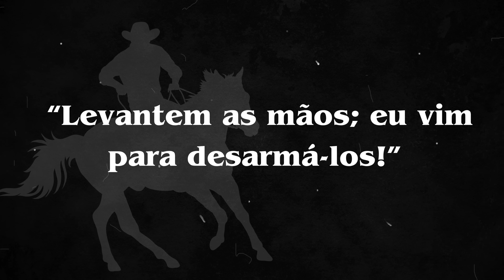O LENDÁRIO CONFRONTO OK CORRAL- VELHO OESTE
😀 Obrigado! Deixe seu comentário abaixo! Curta e Compartilhe!  e se aparecer a opção ( Hypar ) SE VOCÊ CLICAR FARÁ COM QUE NOSSO VÍDEO SEJA MOSTRADO A MAIS PESSOAS.

A  era do Velho Oeste é um período que captura a imaginação de muitos e é um tema recorrente em vários vídeos do YouTube. Nessa época, os Estados Unidos passaram por desafios significativos, com as pessoas vivendo em condições difíceis e momentos de grande instabilidade. Este contexto é frequentemente retratado em documentários e filmes históricos, incluindo o icônico “Tombstone”.

O Velho Oeste é mais do que apenas cowboys e saloons. É uma rica mistura de eventos e personagens, como O LENDÁRIO CONFRONTO  OK CORRAL